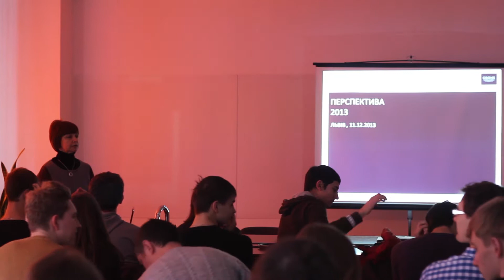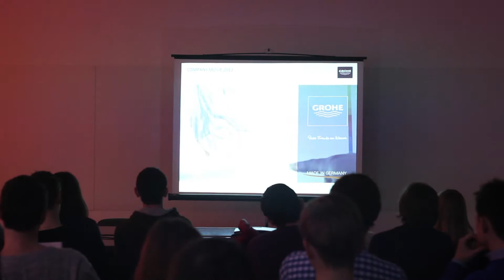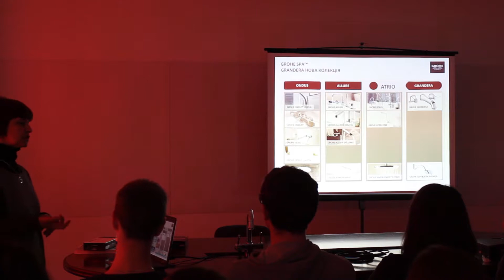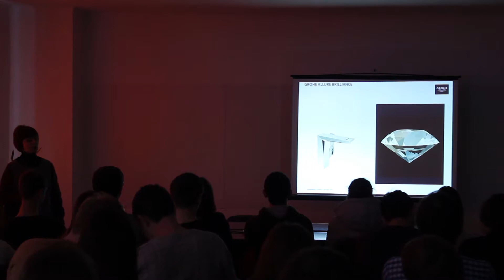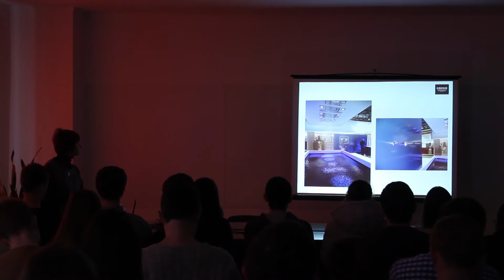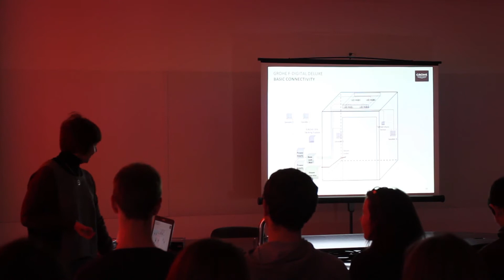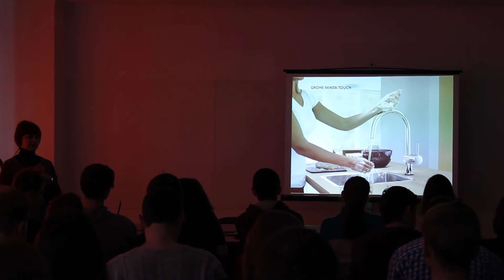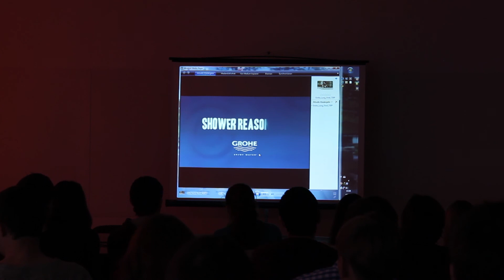"Перспектива". Презентація ''Grohe''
9-13 грудня 2013р.
"Перспектива" Дні архітектури та дизайну у Львові.